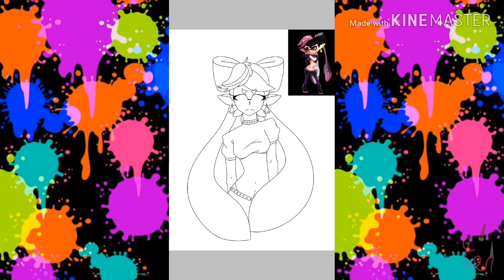Speedpaint - Splatoon 2. Evil Callie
Canción:
Bomb Rush Blush (DJ Octavio feat. Callie) - Splatoon 2
Tidal Rush (DJ Octavio feat. Callie vs Marie) - Splatoon 2
Tiempo real:
9H 43M
Dibujo terminado: